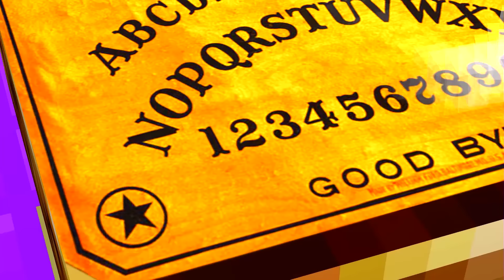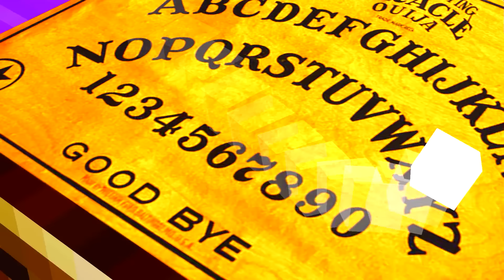HO SCOPERTO CHI È ENTRATO NEL MIO MONDO!! - FailCraft DUE #11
Nel Video di Oggi Vedrete qualcosa di Incredibile!! Mentre ero Lontano dal PC si è Visto chi è Entrato nel Mio Mondo!! 😱

Grazie e...
Lyon Out!